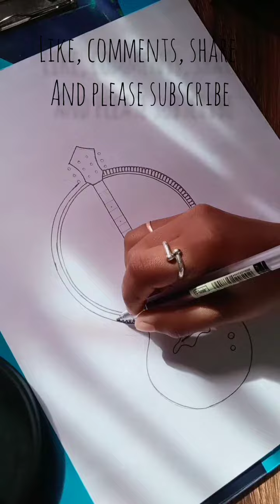Aysa kyu hota hein#Shorts Video#black pen art video🖤🖤// video#explore#explore channel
Hii  everyone ✋
I am here with my new drawing . how to draw  for beginners. Two or more videos will come soon in this series which will about sheding and finishing.

If you support me I will keep grow.

Man Face Drawing by pencil and black pen 🖤🖤 .I used Faber Castell pencil in this video.

how to draw a beautiful art.
how to its drawing and black pen art.

Junak Priya

Junak Priya
From: Assam (Charaideo)...

junakpriya
Priyadasdrawing
priya_ photography